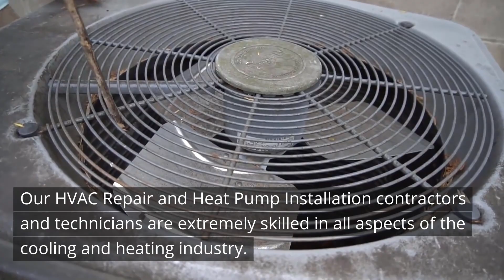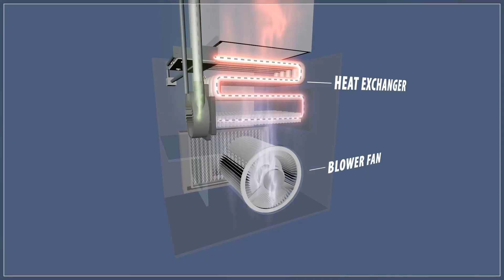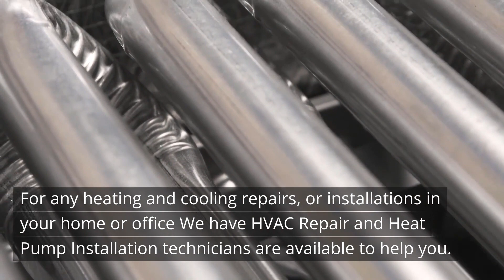HVAC Repair Hosford-Abernathy Portland Oregon - Right Now Heating and Cooling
12725 SW Millikan Way, Suite 300A, Beaverton, OR 97005

Welcome to HVAC Repair Hosford-Abernathy Portland Oregon - Right Now Heating and Cooling. Our address is 12725 SW Millikan Way, Suite 300A, Beaverton, OR 97005

If you`re looking for a dependable HVAC Repair and Heat Pump Installation contractor in your neighborhood then you should look to none other than Right Now Heating and Cooling. We provide services for residential and commercial buildings. With over 25 years of expertise in the field We boast the knowledge and expertise needed to tackle even the most stubborn HVAC Repair issues.

Our HVAC Repair and Heat Pump Installation contractors and technicians are extremely skilled in all aspects of the cooling and heating industry. They provide exceptional service that delivers outstanding results, great customer service and competitive prices.

Our team takes great pride in keeping up to date with the latest codes and the latest technology to help keep your family and home in good health. No matter how complicated or massive the task we love what they do. This shows our top-quality workmanship. From small heating and cooling repair to massive central installation of cooling and heating systems Our HVAC Repair and Heat Pump Installation contractors are able to help.

We only hire factory-trained technicians. They`re the best in the business, which means your work will be completed correctly the first time.

Right Now Heating and Cooling expects to maintain our relationship even after the new equipment is installed. Our ongoing services are designed to ensure that your unit is operating optimally without disrupting breakdowns.

Our services include: Heat Pump Installation, Heat Pump Installation, Air Conditioner Repair, Air Conditioner Installation, Heat Pump Installation, Heat Pump Installation, Central Heating Repair, Central Heating Installation, Thermostat Repair, Thermostat Installation and various other services.

Our philosophy is to provide an affordable price and skilled HVAC Repair technicians. We also guarantee our work by offering a 100 100% guarantee on workmanship. For any heating and cooling repairs, or installations in your home or office We have HVAC Repair and Heat Pump Installation technicians are available to help you. We provide a variety of pricing options and guaranteed workmanship. Emergency & Weekend Service as in Warranties on all Parts & Labor.